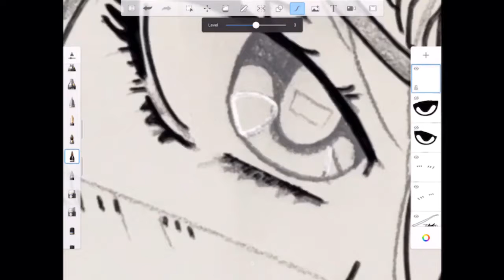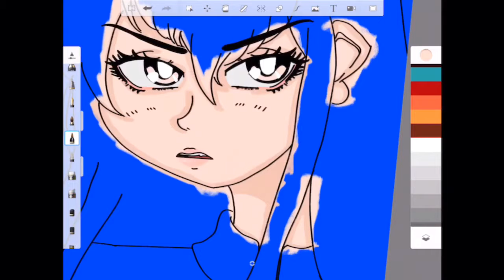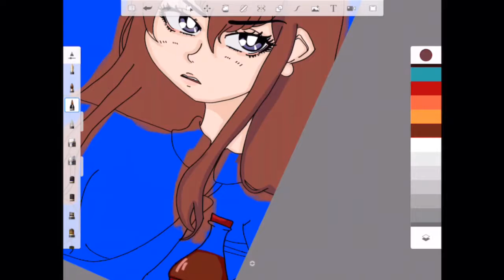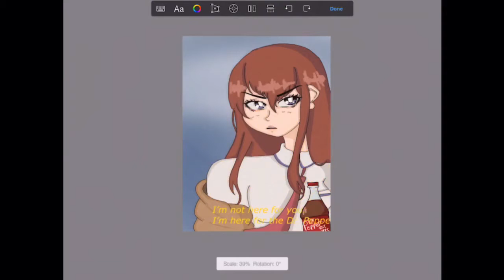Corazón Kurisu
I don’t have any words to say.

Song: Corazón by Bomba Estéreo

Don’t be shy about commenting